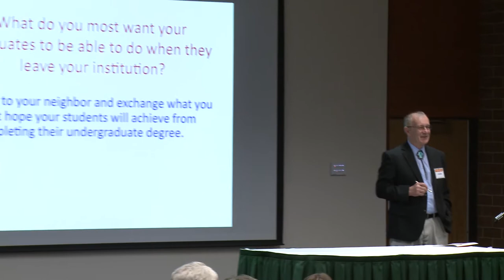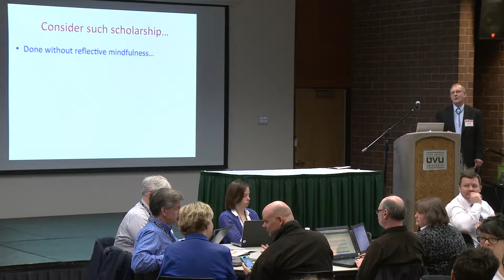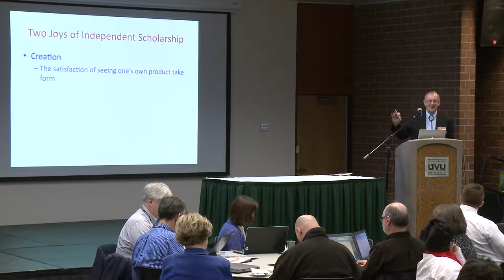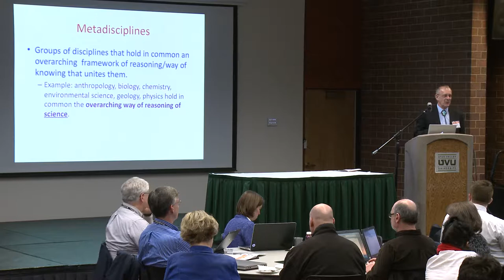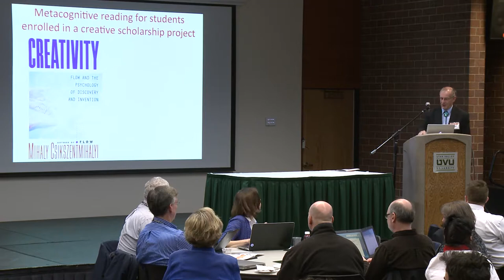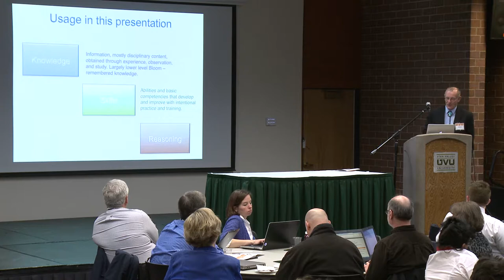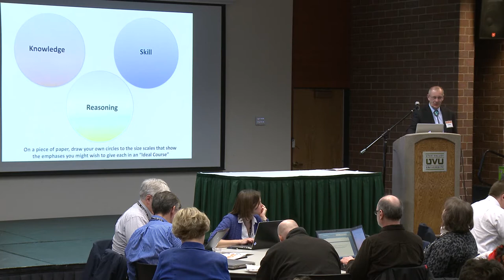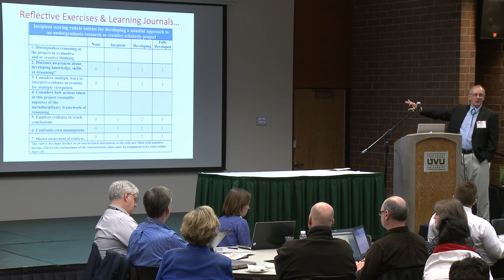UVU: SOTE Conference VI - Dr. Ed Nuhfer